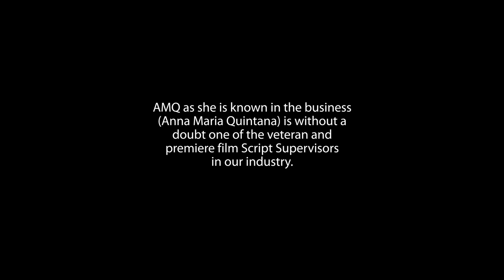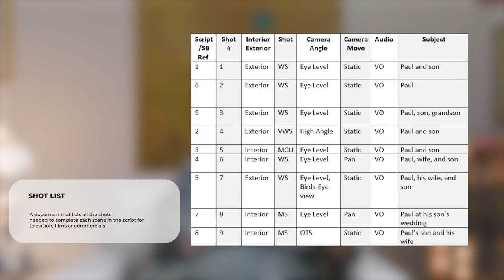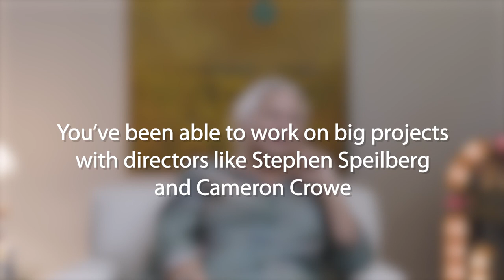Crazy4Crew- Script Supervisor /Films- Ana Maria Quintana (AMQ) - S1 Ep 6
Have you ever wanted or wondered what it would  be like to be a Script Supervisor on blockbuster  films?  Well, if so this is the episode for you!  AMQ will explain everything entailed in working on some of the greatest films made in Hollywood.